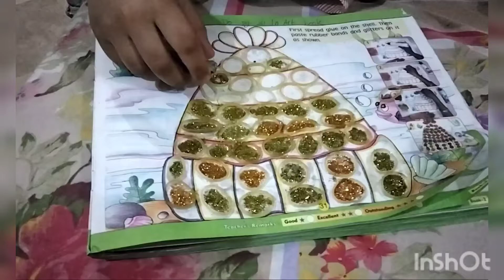Gur Ki Kheer l Kheer Recipe l Vlog 91 l Saas Bahu Ka Ghar